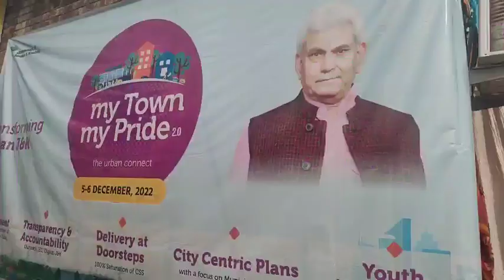MY Town My Pride Visiting Officer (Secretary Royal Springs Golf Course